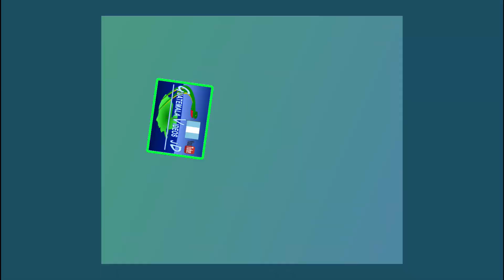Parece que Florinda Esta Enamorada de kevin Se Emociona Al Verlo